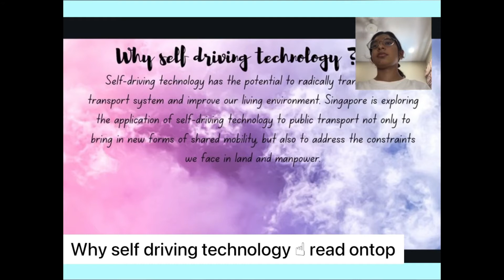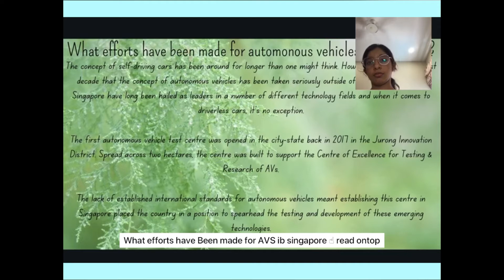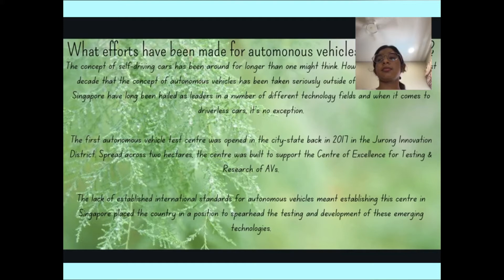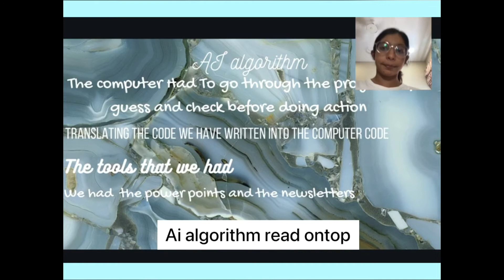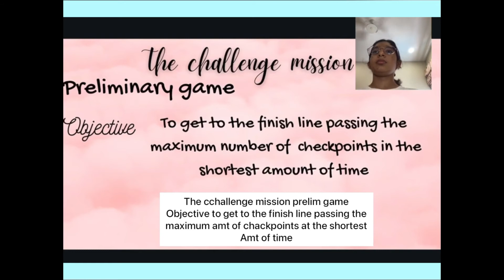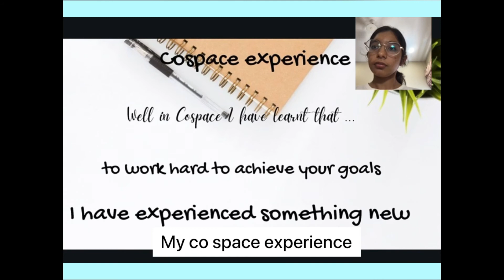SG21.1.7 - SG1308 - Finalist Presentation -CoSpace Auto-Driving Challenge U12 - RoboCup SG Open 2021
Congratulations to following team on being selected by the panel of judges as a Finalist of CoSpace Challenges, RoboCup Singapore Open 2021!

Event:              RoboCup Singapore Open 2021 (Virtual)
Team Name:  Temasek 3
School:           Temasek Primary School
Region:           Singapore

This presentation video is eligible for the RoboCup Singapore Influencer Award. The award consists of five categories:
𝗣𝗲𝗼𝗽𝗹𝗲’𝘀 𝗖𝗵𝗼𝗶𝗰𝗲: in recognition of Sharing Video with 𝙈𝙤𝙨𝙩 𝙇𝙞𝙠𝙚𝙨
𝗘𝗱𝘂𝗰𝗮𝘁𝗶𝗼𝗻𝗮𝗹 𝗩𝗮𝗹𝘂𝗲: in recognition of Sharing Video with 𝙃𝙞𝙜𝙝𝙚𝙨𝙩 𝙒𝙖𝙩𝙘𝙝 𝙏𝙞𝙢𝙚
𝗖𝗼𝗺𝗺𝘂𝗻𝗶𝘁𝘆 𝗔𝘄𝗮𝗿𝗲𝗻𝗲𝘀𝘀: in recognition of Sharing Video with 𝙈𝙤𝙨𝙩 𝙎𝙝𝙖𝙧𝙚𝙨